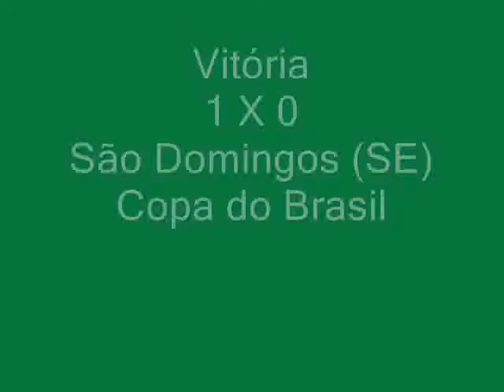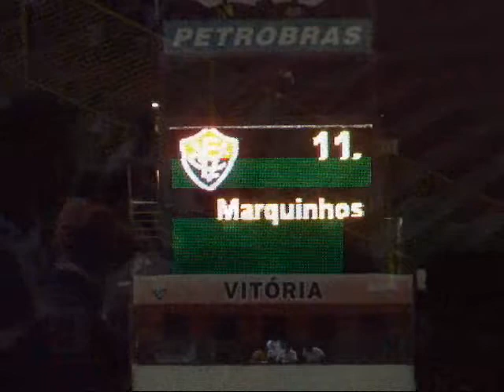Vitória 1 X 0 São Domingos. Gol de Marquinhos (14/3/12)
O vitória abriu o placar com um Gol de Marquinhos, aos 27 minutos do primeiro tempo, na contra o São Domingos, partida válida pela 1ª fase da Copa do Brasil.